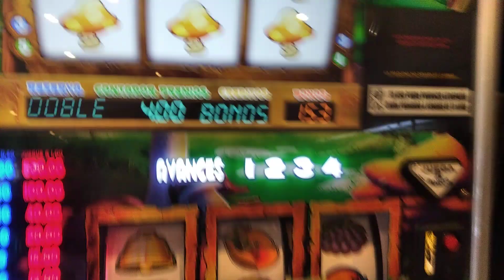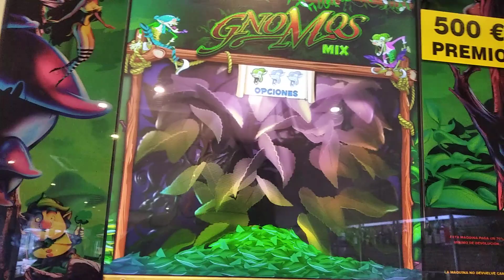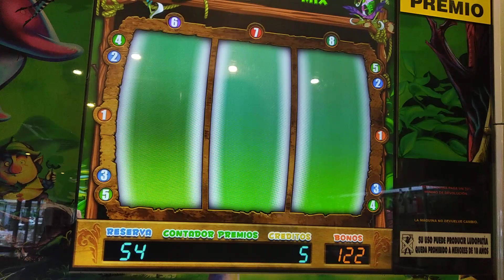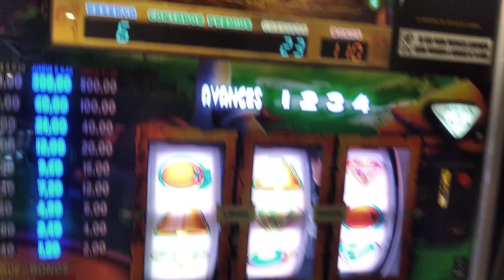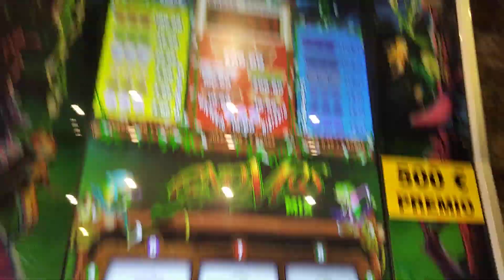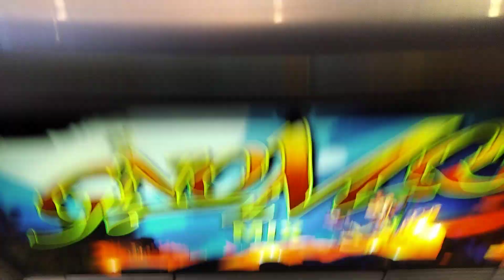GnoMox 3 opciones?🤔🤔